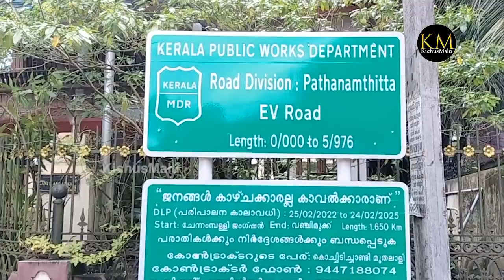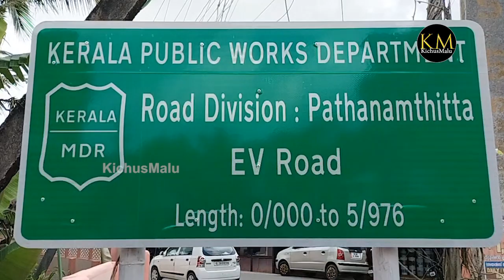Adoor | EV റോഡ്‌ തകർത്ത് വാട്ടർ അതോറിറ്റി | റോഡിന് അടിയിൽ പൈപ്പ് ഉണ്ട് സൂക്ഷിക്കുക....!!!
chenampalli- nellimukal EV road

Kichusmalu | Dileep kingini |